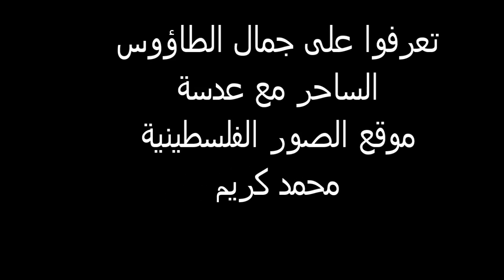تعرفوا على الطاؤوس الجميل Know the Tawoos Taúos